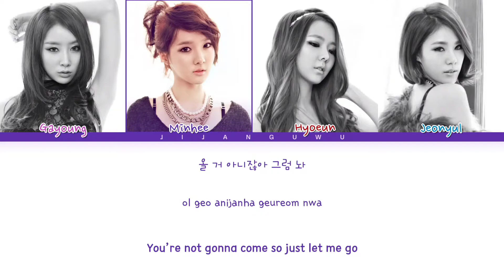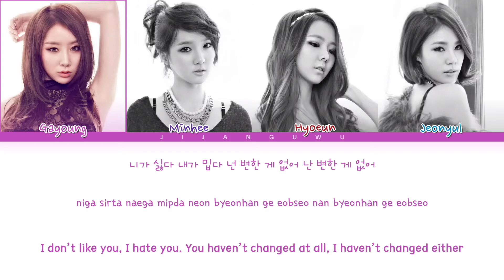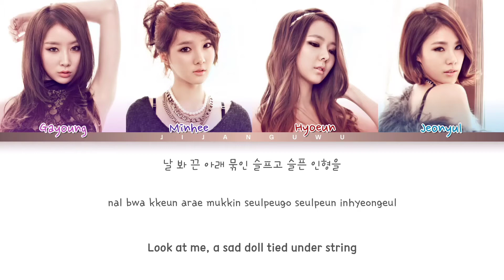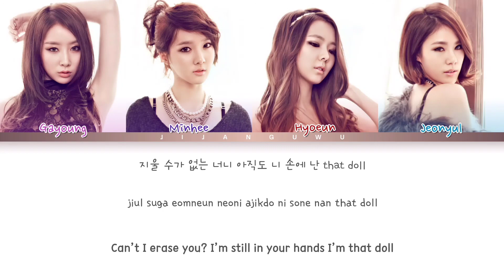STELLAR Marionette Lyrics (스텔라 Marionette 가사) (Color Coded Lyrics)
All Rights Administered by The Pascal Entertainment

• Song🎵: Marionette
• Artist : STELLAR (스텔라)
• Album : 마리오네트
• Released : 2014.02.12